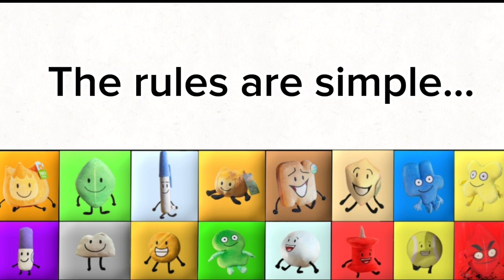BFDI Plush Viewer Voting #1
(Voting has officially ended, find out in episode 2 to see who will be eliminated!)

Song 2: Bossfight - Captain Cool